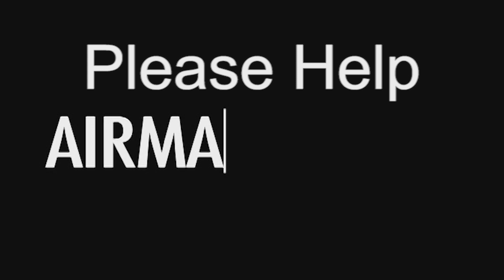Mercy for the Prodigal Son - Mar 23 - Homily - Fr Ignatius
Fr Ignatius gives the homily at Bloomington, IN on Mar 23 on how the parable of the prodigal son, demonstrating God's loving mercy and how we need to show mercy to others.

Ave Maria!

Mass: Saturday 2nd Week of Lent - Wkdy
Readings:
1st: mic 7:14-15, 18-20
Resp: psa 103:1-2, 3-4, 9-10, 11-12 0
Gsp: luk 15:1-3, 11-32